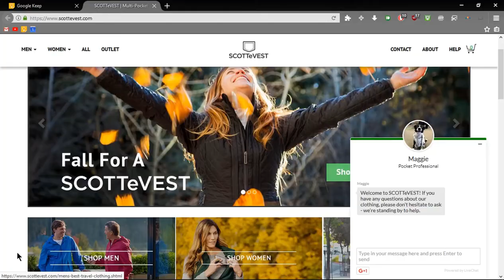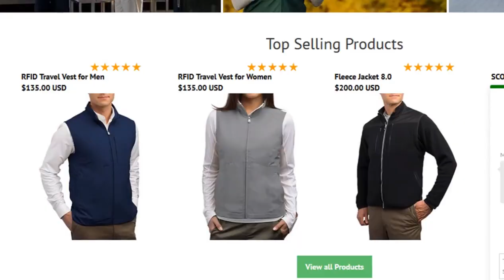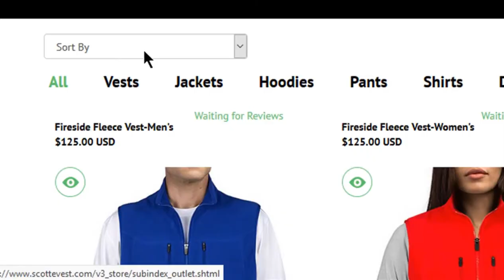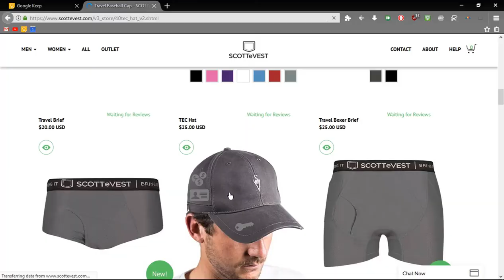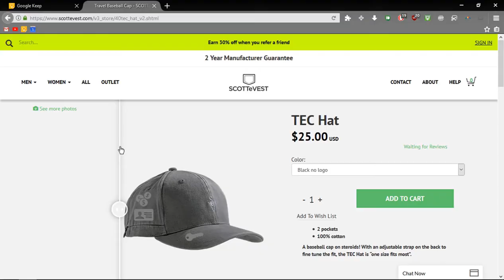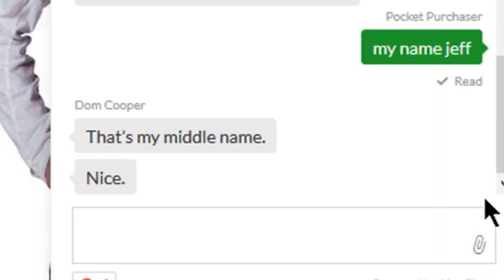ScotteVest: The Most Useful Product You'll Never Need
Today we look at the ScotteVest. What is the ScotteVest? It's just a bunch of pockets. That's it. If you like to carry 16 smartphones, 12 copies of Minecraft, 48 bottles of shampoo, and a full grown Golden Retriever, then the Scottevest is for you. If not, congratulations! You're a normal human being!

If you truly want a million pockets on your jacket, ask your mom to sew them in for you. Then you'll have the pockets, and the love is in every stitch. It's a win-win. Also, you'll save a bunch of cash as well, which you can use to take your mom out to a nice dinner as a thank you.
Win-win-win.

Also I forgot to mention that all the actors are cloned in the trailer. It seems like such an odd thing to do, because it makes the viewer question which one they're supposed to be looking at while they watch. Also, it makes the interactions between them less genuine, as they aren't truly reacting to each other since they can't see each other Also, on their website, pretty much every item is extremely overpriced. $135 for a jacket?? Absolutely not! I wouldn't pay $135 for a jacket made out of solid gold or the tears of my worst enemies. For the jacket made of tears, I'd have my enemy cry it out for me after I defeat them in a three stage battle consisting of one round of blackjack, a cooking challenge, and a log rolling competition.
I'm just typing while the video uploads so I have something to do.
I'm glad you guys are enjoying my videos. I enjoy making them, and my goal is to eventually make it my full time job (original, I know) I've got plenty of ideas for new videos, and I'm getting more all the time, so there's plenty of content coming.
As for the ad rev shakedown going on rn, this channel isn't even monetized yet, but hopefully it will be soon. Once, it is, I won't be making much anyways, but I'm still gonna fight for every cent I can. That might mean reuploading a video should it get dem*netized. (which a lot of my videos likely will) However, I don't believe in artificially extending my videos just so they can reach the ten minute mark. I think it's very selfish of the creator to do so, and it can hurt the viewer's perception of them  and their content as well. Well the video's almost done now. If you read this far, leave a comment telling me that I have a very small forehead.

SOCIAL
hmu on Twitter. I love hearing from you guys. or come tell me how big my forehead is.